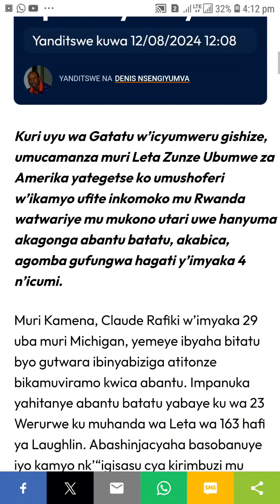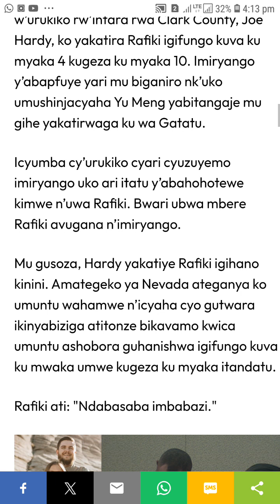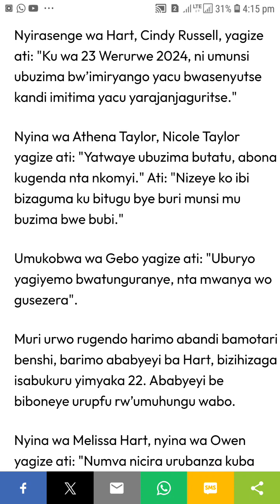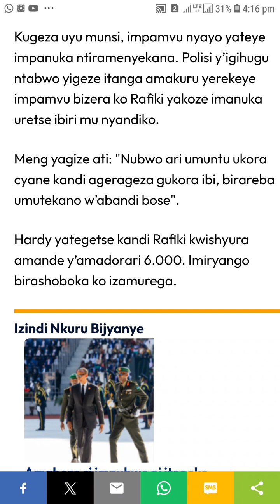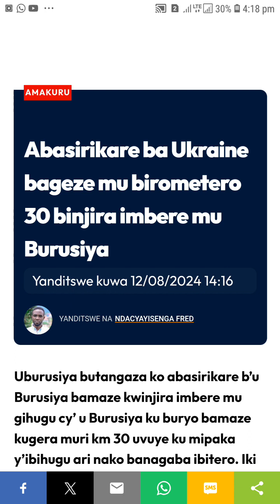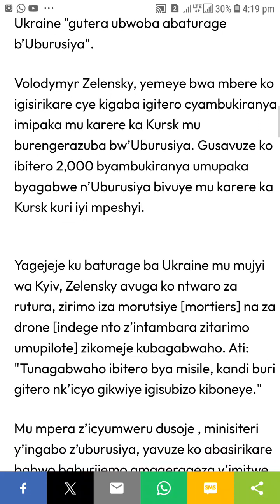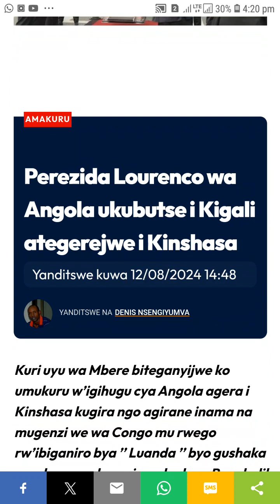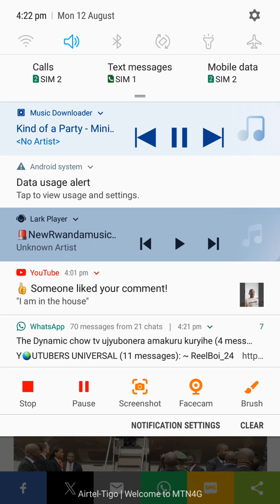"😎USA "claude rafiki yashinjwe kugonga abantu 3 bagapfa,yakatiwe byihanukiriye